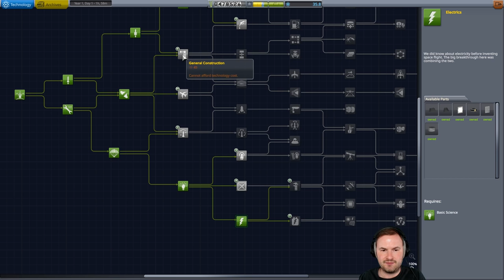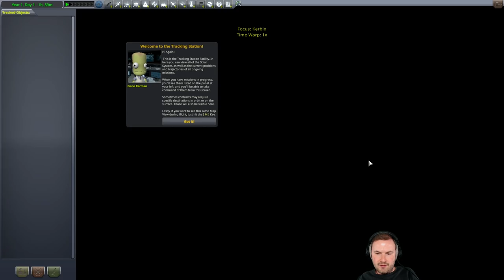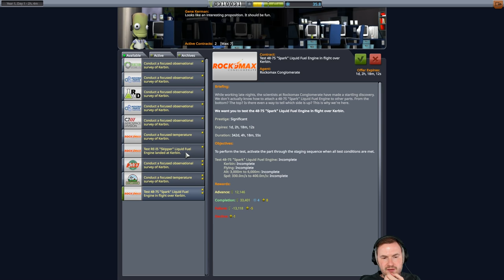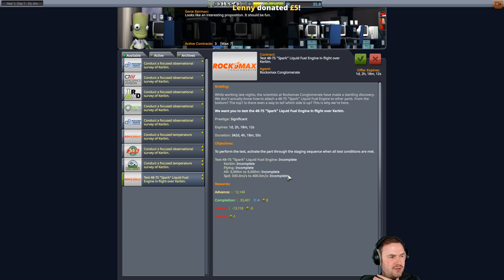Sips Plays Kerbal Space Program (23/3/18) - #4 - This Is Fine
Welcome to Sips Plays Kerbal Space Program live! Here it is in its entire, (mostly) uncut format in case you want to see it all happen from start to finish. I stream most weekdays (GMT timezone).